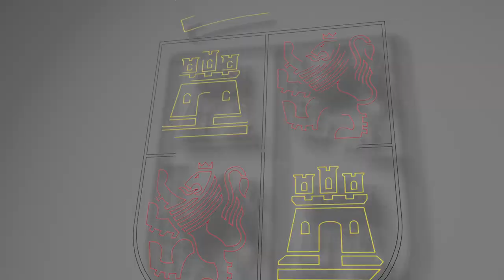02/10/23 García- Gallardo inaugura el II Foro de Alta Gastronomía de Castilla y León